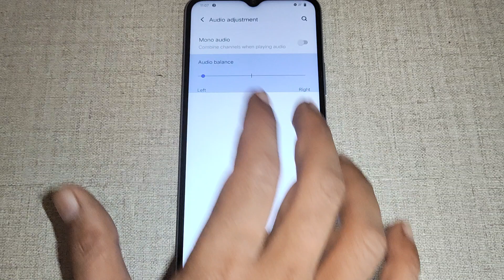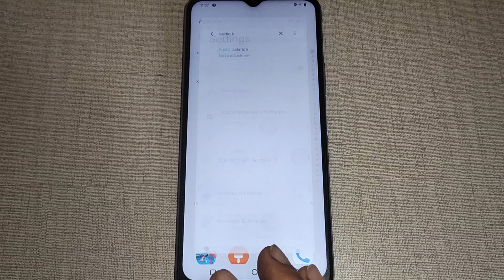Vivo T1x me audio balance set kaise kare,how to set audio balance Vivo T1x